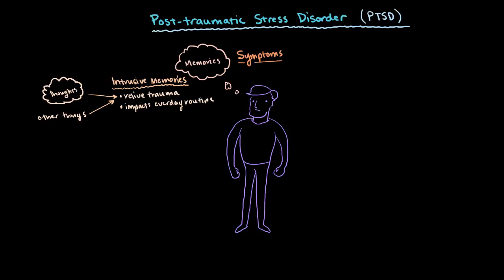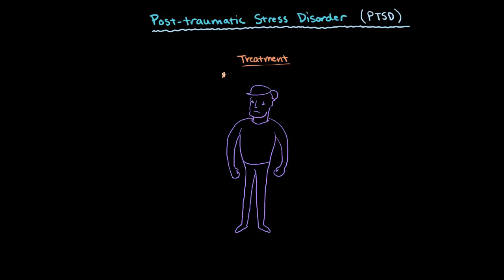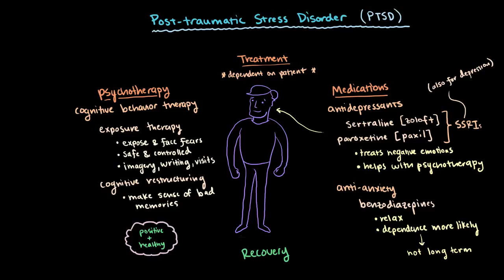Post traumatic stress disorder | Mental health | NCLEX-RN | Khan Academy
for MCAT related content. The videos are not intended to be a substitute for professional medical advice, diagnosis or treatment. Always seek the advice of a qualified health provider with any questions you may have regarding a medical condition. Never disregard professional medical advice or delay in seeking it because of something you have read or seen in any Khan Academy video. Created by Tanner Marshall.